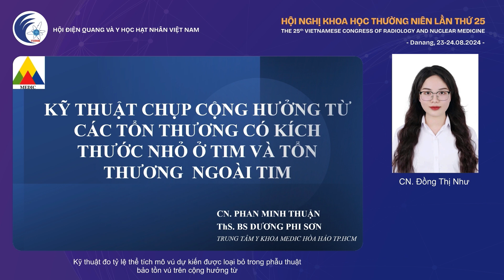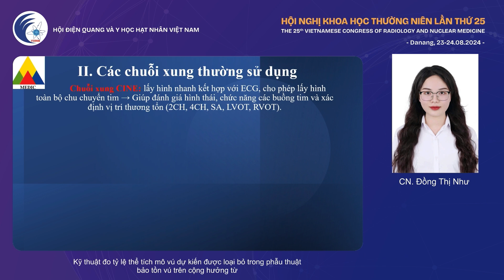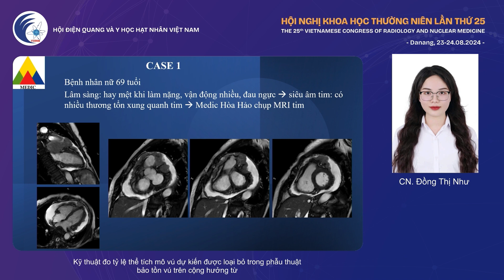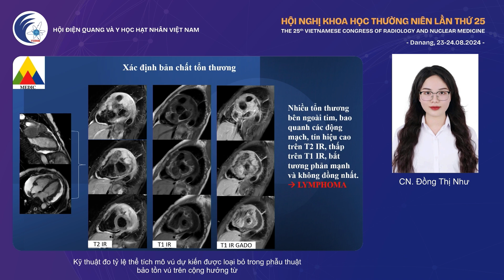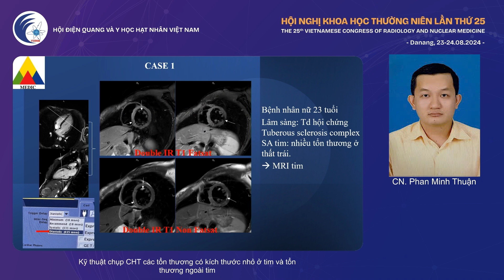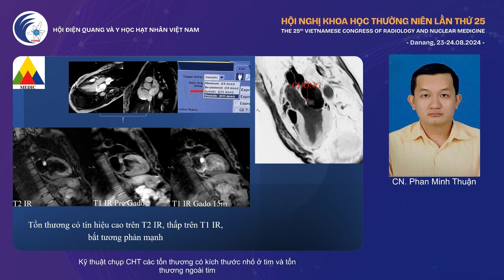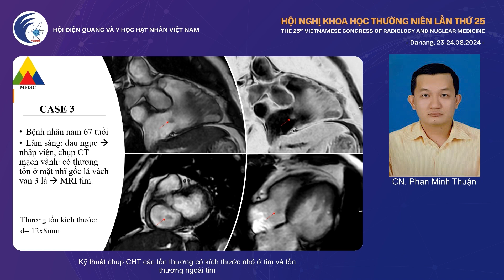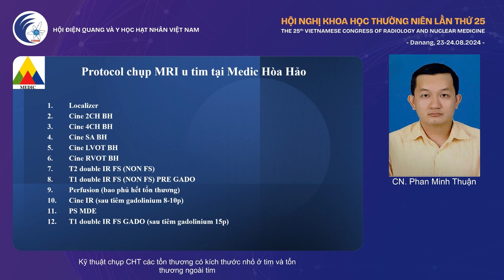[VSRNM 2024] Kỹ thuật CHT - CN Phan Minh Thuận